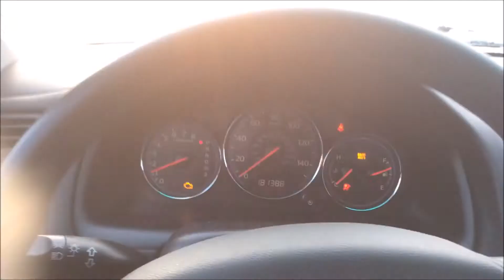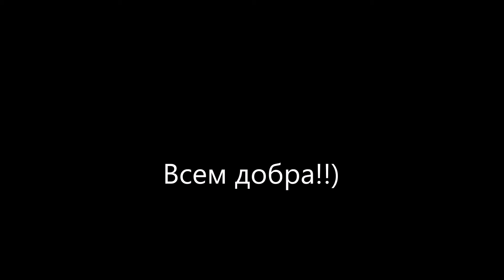MyVLOG/Simple day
приключения Олега в США.